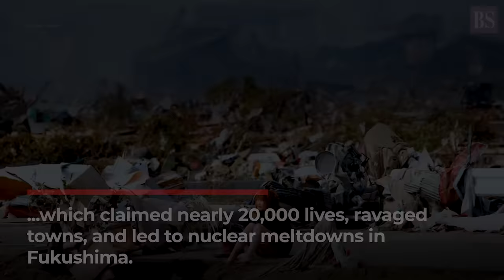Japan earthquake: Tsunami strikes after 7.6 magnitude quake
A significant 7.6 magnitude earthquake hit central Japan on Monday, triggering a tsunami warning and advisories for residents to evacuate and prepare for possible aftershocks.  Watch the video to know more